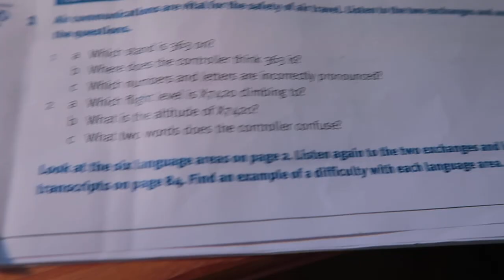WHERE HAVE I BEEN? -UPDATE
**IMPORTANT** My Videos aren’t hitting Sub Boxes so turn that bell on!